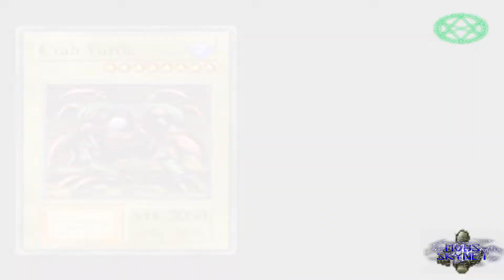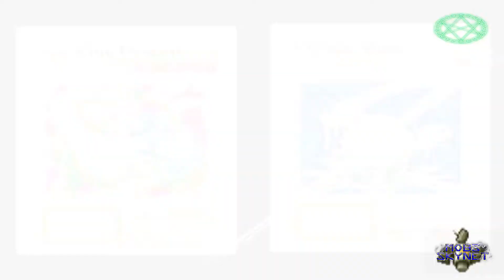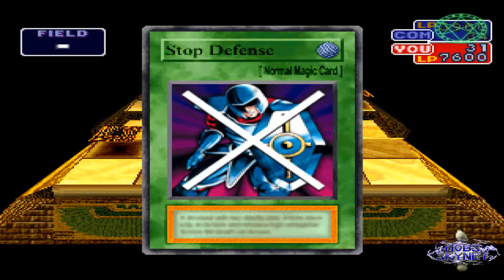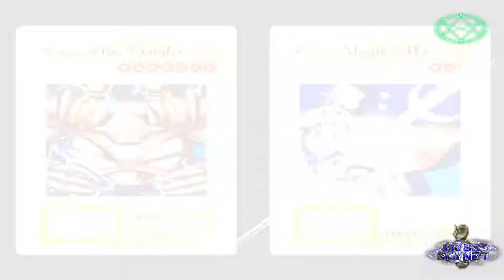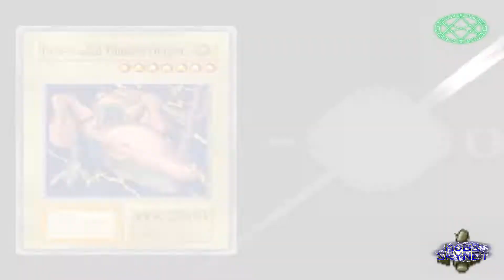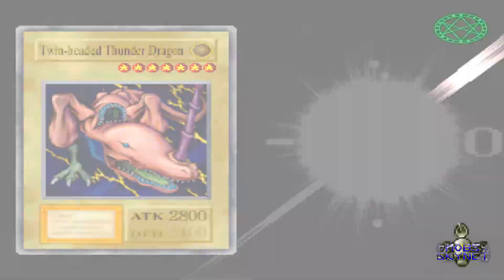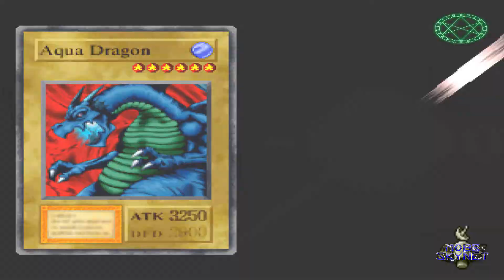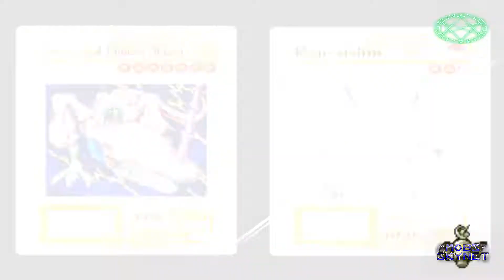Yu-Gi-Oh! Forbidden Memories - Campaña #03: Antigüo Egipto (Baraja Del Oceano)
Oponentes:

#1 - Simon Muran
#2 - Teana
#3 - Villager
#4 - Villager 2
#5 - Villager 3
#6 - Jono
#7 - Seto
#8 - Heishin

Deck:
-Twin-Headed Thunder Dragon X2
-Sanga Of The Thunder X2
-Crab Turtle X2
-Suijin X2
-Fortress Whale X2
-Aqua Dragon X2
-Roaring Ocean Snake X2
-Man-Eating Black Shark X2
-Sea King Dragon X1
-Bright Castle X2 (EQUIP)
-Dark Energy X1 (EQUIP)
-Megamorph X3 (EQUIP)
-Power Of Kaishin X1 (EQUIP)
-Crush Card X2 (MAGIC)
-Dain Keto the Cure Master X3 (MAGIC)
-Harpie's Feater Duster X1 (MAGIC)
-Raigeki X2 (MAGIC)
-Shadow Spell X1 (MAGIC)
-Sworsd Of Revealing Light X1 (MAGIC)
-Stop Defense X1 (MAGIC)
-Umi X2 (FIELD)
-Widespread Ruin X3 (TRAP)